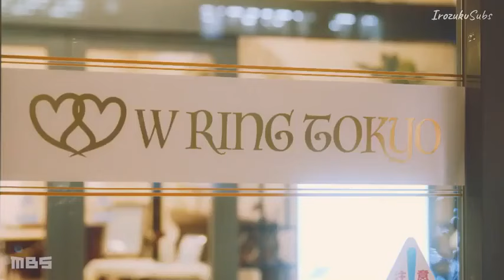Rinko Wants to Try EP 4 sub Eng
Amaki Rinko is 27-years-old and single. She works as a wedding planner and has been promoted to chief of wedding planners. She is recognized for her excellent work at her job and also as a person with a good heart, but she has a complex. That she is still a virgin.

Meanwhile, her colleague Kamisaka Gen is also 27-years-old and single. He has the most contracts as a wedding planner. He also has an attractive appearance. Rinko happens to know that Gen is also a virgin. Rinko invites Gen to a love motel.

~~ Adapted from the manga "Rinko-san wa Shite Mitai" (凛子さんはシてみたい) by Fujita Mio (藤田みお).